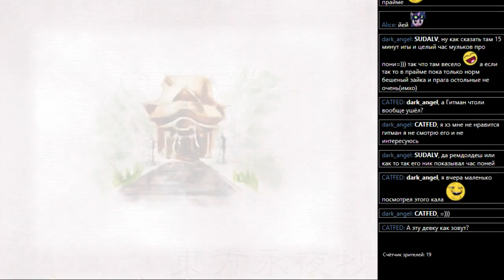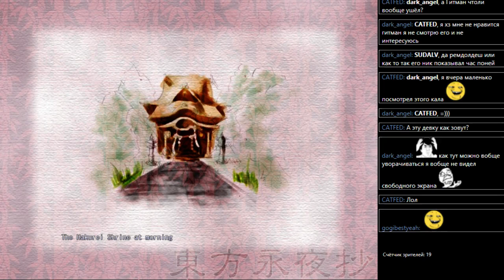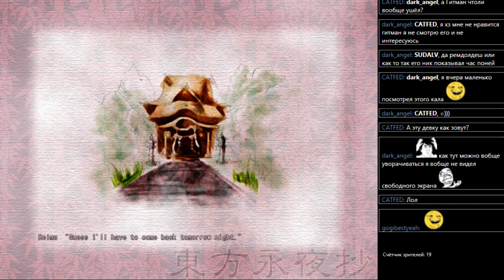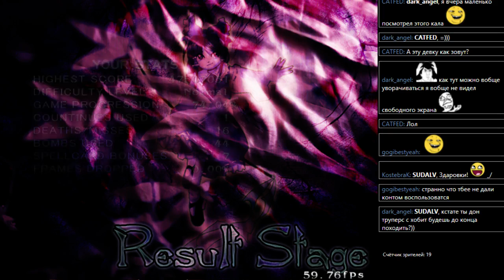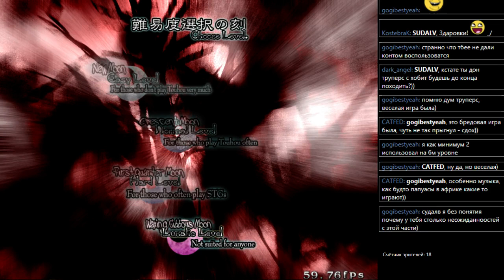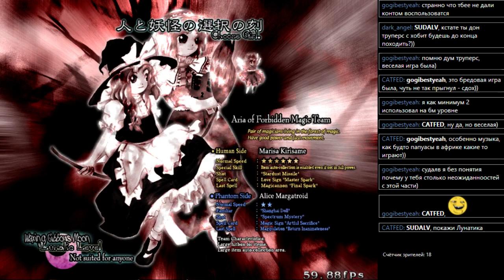#73 Touhou 8 - Imperishable Night [Windows x86] старт 3